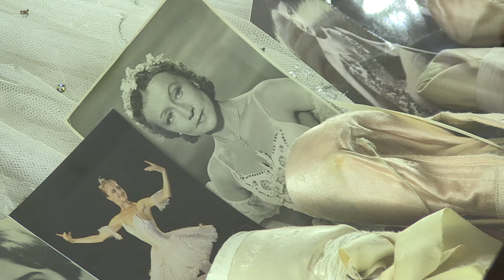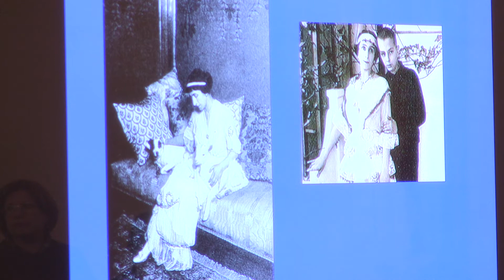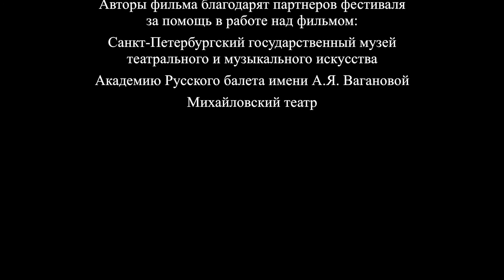Дягилев. P.S. 2012. Хроника фестиваля, часть 2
Документальный фильм о фестивале "Дягилев. P.S." 2012 года. Часть 2.